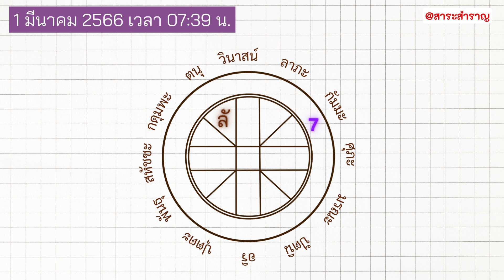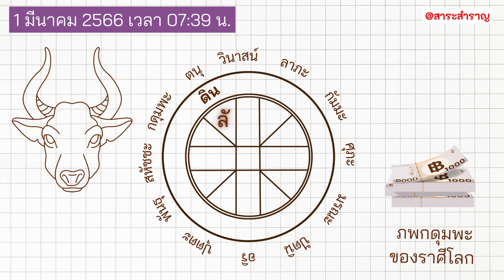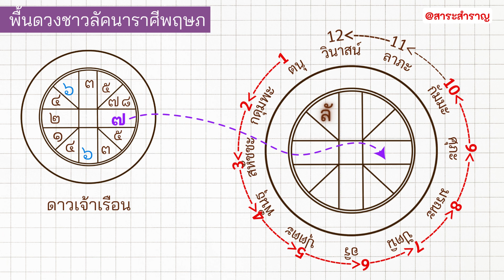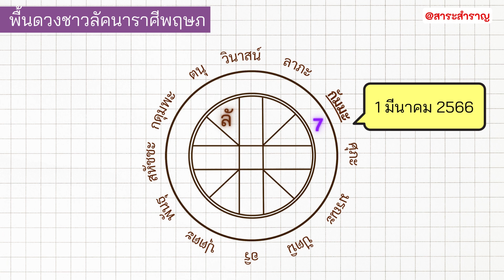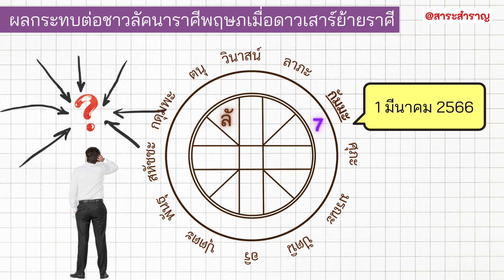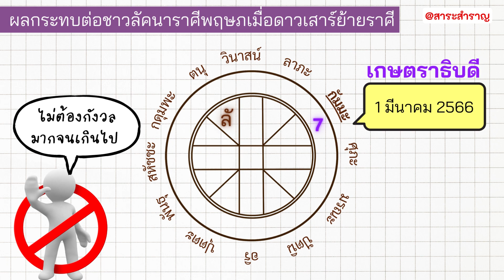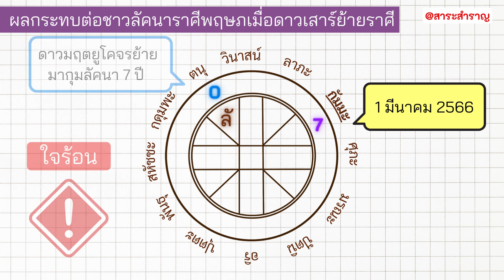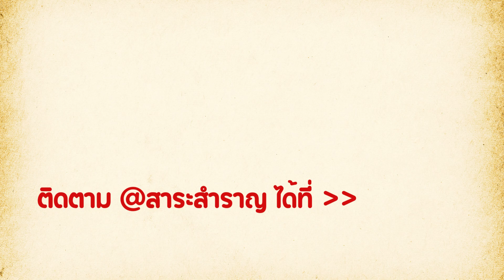EP-04 ลัคนาราศีพฤษภกับการย้ายราศีของดาวเสาร์ในวันที่ 1 มีนาคม 2566 โดย ส.ปุษยะ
คำพยากรณ์นี้จัดทำขึ้นตามหลักโหราศาสตร์ไทย สำหรับผู้ที่ผูกดวงชะตาแล้วมีลัคนาสถิตที่ราศีพฤษภเท่านั้น ไม่ได้เป็นการพยากรณ์ตามราศีหรือเดือนเกิด

ดังนั้นท่านที่ยังไม่ทราบว่าราศีและลัคนามีความแตกต่างกันอย่างไร? และจะทราบว่าลัคนาของตนว่าสถิตที่ราศีใด..ได้อย่างไรนั้น จึงควรทบทวนย้อนหลังได้ทางรายการ "รู้ไว้ก่อนไปพบโหร" ทางช่อง @สาระสำราญ เพื่อความเข้าใจคำพยากรณ์และความรู้ทางโหราศาสตร์ไทยก่อนนะครับ

วีดิโอนี้มีลิขสิทธิ์คุ้มครอง ห้ามทำซ้ำ ดัดแปลง คัดลอกส่วนใดส่วนหนึ่ง หรือเผยแพร่ต่อสาธารณชน โดยไม่ได้รับอนุญาตจาก @สาระสำราญ